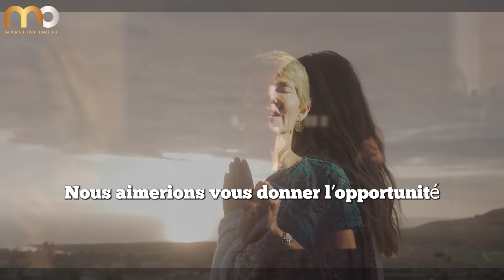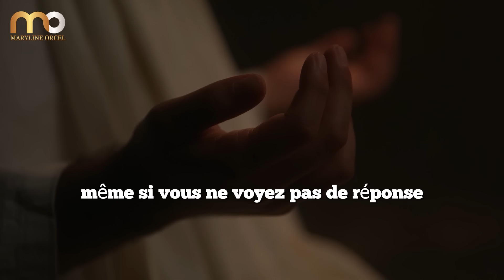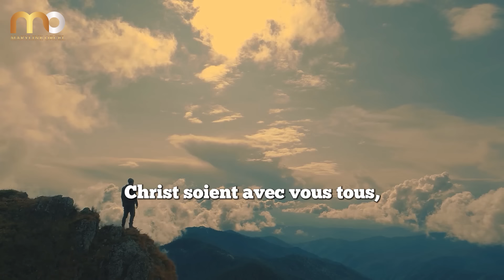Faites confiance aux voies de Dieu | Joel Osteen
► LIKEZ! 👍
► COMMENTEZ! 💬

Dans ce message puissant, Joel Osteen nous encourage à faire confiance aux voies de Dieu, même lorsque nous traversons des tempêtes et des défis dans notre vie. Il nous rappelle que Dieu est toujours aux commandes et qu'Il utilise parfois les difficultés pour nous propulser vers notre destinée.
À travers des histoires bibliques et des exemples personnels, Joel montre comment les vents de l'adversité peuvent en réalité nous mener vers des lieux d'abondance et de bénédiction, tout comme les disciples ont été conduits à Génésareth après avoir traversé une tempête sur le lac.
Il souligne l'importance de rester en paix et de faire confiance à Dieu lorsque nous ne comprenons pas ce qui se passe dans notre vie. Les portes fermées, les retards et les détours font tous partie du plan de Dieu pour nous amener à un nouveau niveau de notre destinée.
Joel nous encourage à ne pas lutter contre les vents de la tempête, mais à laisser Dieu nous guider vers les lieux d'abondance qu'Il a préparés pour nous. Il déclare que la meilleure partie de notre vie est encore devant nous et que Dieu ne nous a pas amenés si loin pour nous laisser où nous sommes.
Ce message inspirant vous donnera un nouvel espoir et une nouvelle perspective sur les défis de la vie. Vous découvrirez comment faire confiance à Dieu dans les moments difficiles et comment laisser les vents de l'adversité vous propulser vers la destinée extraordinaire qu'Il a pour vous.